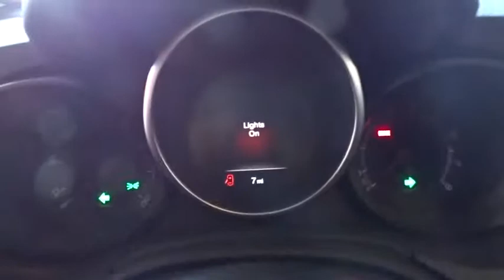2016 Fiat 500X Tyler, Longview, Kilgore, East Texas, Jacksonville, TX GP346376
2016 Fiat 500X

3916 S SW Loop 323

Randall Noe Fiat presents this 2016 Fiat 500X FWD 4dr Trekking. Represented in ROSSO PASSIONE (RED HYPNOTIQUE CLEAR COAT) and complimented nicely by its BLACK interior. Fuel Efficiency comes in at 31 highway and 22 city. Under the hood you will find the 2.4 L coupled with the AUTOMATIC. Warranty Information: Purchase this Fiat with confidence knowing it is backed with a 48 month / 50000 mile warranty. The Word Around Town: The Fiat 500X is pretty unique proposition for a crossover vehicle. Most crossovers are based on large sedans, but the 500X is more similar in size to a subcompact. As a result, the 500X is better on fuel and much easier to maneuver in the city. Parallel parking should be a snap with the 500X's relatively small wheelbase. Pricing for the 500X starts at about $20,000 so in addition to being smaller than most other crossovers, it's much less expensive as well. Options and Safety Features: Nicely equipped with ABS And Driveline Traction Control, Side Impact Beams, Dual Stage Driver And Passenger Seat-Mounted Side Airbags, Dual Stage Driver And Passenger Front Airbags, Airbag Occupancy Sensor, Outboard Front Lap And Shoulder Safety Belts -inc: Rear Center 3 Point, Height Adjusters and Pretensioners, Tire Specific Low Tire Pressure Warning, Curtain 1st And 2nd Row Airbags, Driver Knee Airbag, Electronic Stability Control (ESC) And Roll Stability Control (RSC) and 4-WHEEL DISC BRAKES, A/C, ABS, ADJUSTABLE STEERING WHEEL, ALUMINUM WHEELS, AM/FM STEREO, AUTOMATIC HEADLIGHTS, AUXILIARY AUDIO INPUT, BLUETOOTH CONNECTION, BRAKE ASSIST, CRUISE CONTROL, DAYTIME RUNNING LIGHTS, DRIVER AIR BAG, DRIVER ILLUMINATED VANITY MIRROR, DRIVER VANITY MIRROR, ENGINE IMMOBILIZER, FLOOR MATS, FOG LAMPS, FRONT HEAD AIR BAG, FRONT SIDE AIR BAG, HEATED MIRRORS, INTEGRATED TURN SIGNAL MIRRORS, INTERMITTENT WIPERS, KEYLESS ENTRY, KEYLESS START, KNEE AIR BAG, LEATHER STEERING WHEEL, MP3 PLAYER, PASS-THROUGH REAR SEAT, PASSENGER AIR BAG, PASSENGER AIR BAG SENSOR, PASSENGER ILLUMINATED VISOR MIRROR, PASSENGER VANITY MIRROR, POWER DOOR LOCKS, POWER MIRROR(S), POWER STEERING, POWER WINDOWS, PRIVACY GLASS, REAR BENCH SEAT, REAR DEFROST, REAR HEAD AIR BAG, REAR SPOILER, REMOTE ENGINE START, SATELLITE RADIO, SECURITY SYSTEM, STABILITY CONTROL, STEERING WHEEL AUDIO CONTROLS, TIRE PRESSURE MONITOR, TIRES - FRONT PERFORMANCE, TIRES - REAR PERFORMANCE, TRACTION CONTROL, TRIP COMPUTER, VARIABLE SPEED INTERMITTENT WIPERS. Randall Noe Fiat At Randall Noe Fiat our goal is to provide you with an excellent vehicle purchase and ownership experience. For the finest in personal customer service, please contact the Internet Department directly through this website. Also, please note, we take great care to keep our listings up to date, however our inventory changes daily and not all inventory is online. If you do not see what you are looking for, then please call. We look forward to providing you with excellent customer service and welcoming you as a Randall Noe Fiat client. You can reach us by visiting